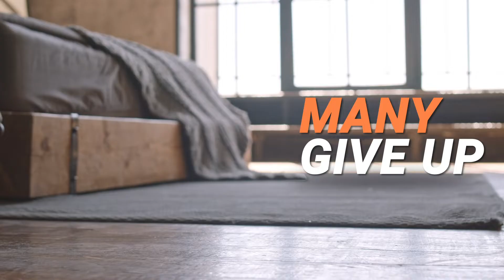Rehabilitation Center of the North